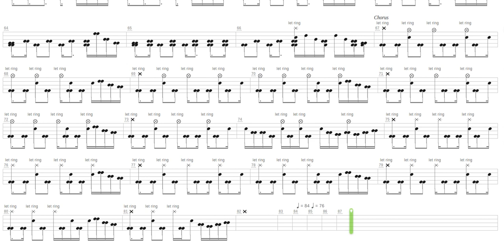Angel's Son + Sevendust + Drum only + Drum tab